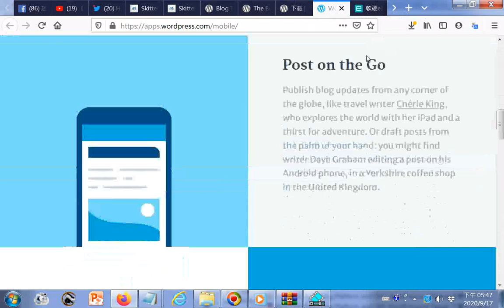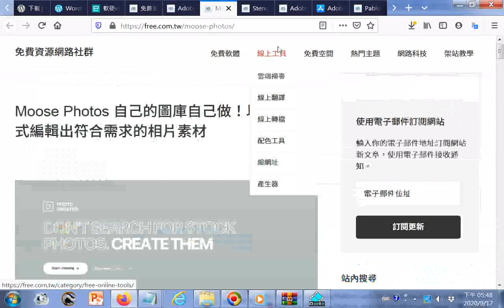20200917#gg 請自行搜尋免費資源網路社群(在twitter推特網站容易發現)(內容因此發現)